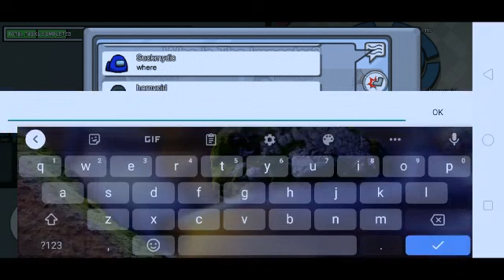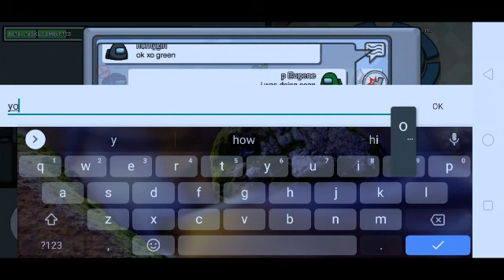playing among us